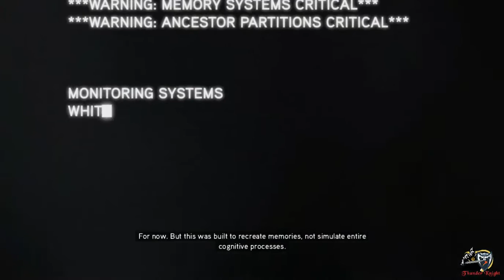Assassin's Creed: Revelations - Gameplay - Part 1 - A Sort of Homecoming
The game starts with Desmond Miles who is now in coma because of the frustration and guilt of killing Lucy Stillman in AC: Brotherhood.  His colleagues connect his mind with the Animus to keep his mind intact. Desmond awakes in the Animus Island where he meets Clay Kaczmarek (Subject 16) whose consciousness has been preserved by the Animus. Clay tells Desmond that his mind is scattered all over the Animus. In order to repair it he will have to relieve the life of his ancestors one more time so that the Animus can separate Desmond from Altair and Ezio. So Desmond enters the portal of the island that places him with the mind of Ezio.

Publisher - Ubisoft
Release - 2011
Platform - Windows/Xbox360/PS4/Android/Symbian/
ESRB Rating - M for all Platform